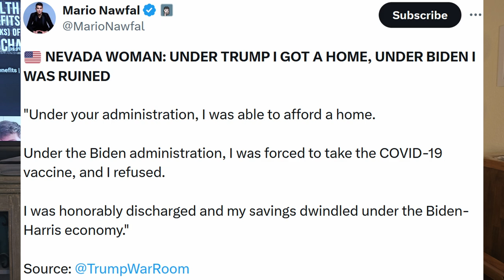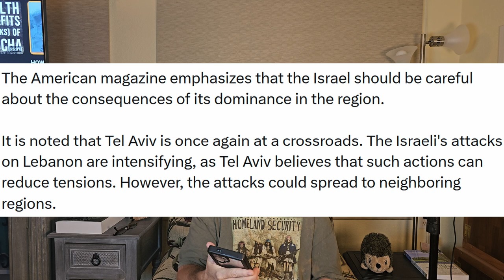US Housing needs to be rethought! Kombucha benefits. Iran strike.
My TOP Picks For Modular Home Companies In 2024 video by Kristina Smallhorn:

Time after time, storm after storm, our Deltec homes are left standing -
Helene devastated our hometown of Asheville, NC, thankfully so are we.

@GovRonDeSantis @RonDeSantis @SenRickScott @SenMarcoRubio @mattgaetz @CoryMillsFL @Kat_Cammack @RepWaltzPress @congbillposey @RepDarrenSoto @RepRutherfordFL Florida should consider buying the land / destroyed housing of the thousands who lost their homes. This will give them aid to relocate and Florida can redevelop these areas into natural areas / wildlife habitat. This will provide needed state land for recreation and buffers to coastal and river waterways. This will also improve water quality.

We need to rethink housing, affordable or otherwise, in the US. No future house built in Florida, especially in coastal areas, from 2024 on, should not be hurricane proof. They should also be built on lifted / on pilings to raise them up higher over sea level. Modular and manufactured homes should become much more common. This will bring the outrageous / unaffordable insurance rates under control.

Geological surveys need to be done prior to / before any more houses can be built / rebuilt in the Appalachian mountains. We should no longer allow housing where mountain slides can kill thousands.

The coming Israeli strike on Iran and what we can possibly expect. The fight does not go well in Lebanon and civilians are dying in record numbers.

The benefits of adding Kombucha, which dates back 2,000 years, to your diet. Possible benefits include:
- 9 billion Probiotics to aid gut health
- Limiting inflammation, loaded with antioxidants and polyphenols that work to protect you from damage.
- Strengthening your immune system, hefty amounts of B vitamins, key to keeping your immune system healthy.
- Detoxification, assist your liver as it gets rid of undesired compounds in your body. And so much more.